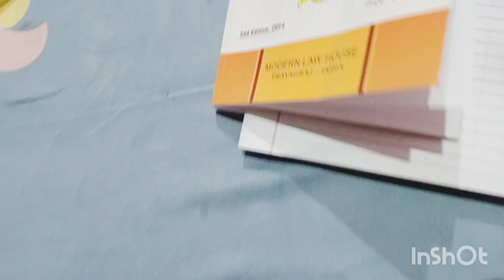Aaj Redy Vale bhaiya ne kya bola Ajj ka li baher ki chij#subcribe vlog vlog